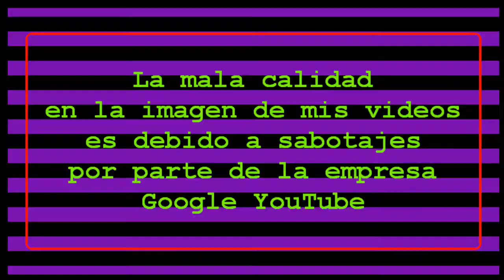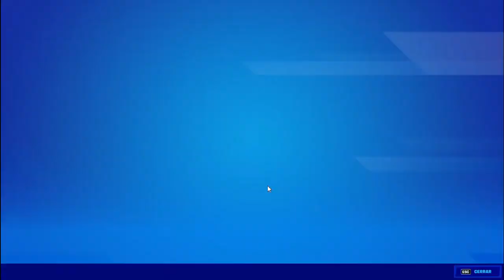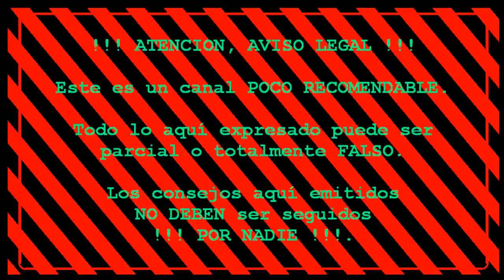Juegos FORTNITE T7 #98: Gano sin querer.